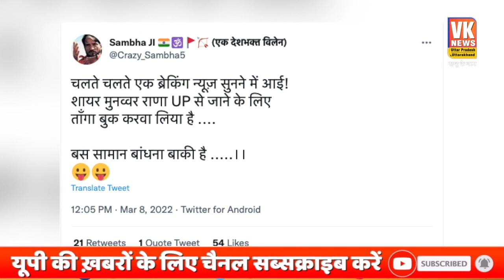यूपी में योगी के आते ही अब कहां जाएंगे मुनव्वर?